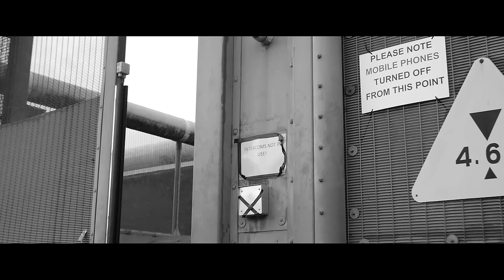Vinny - Ain't Been Long (Music Video)